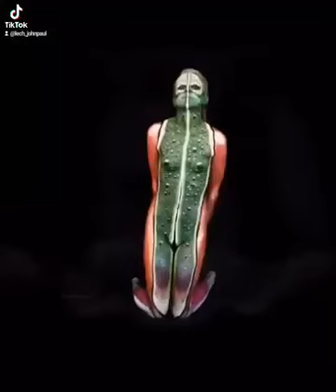Flower and Butterfly Art Girl